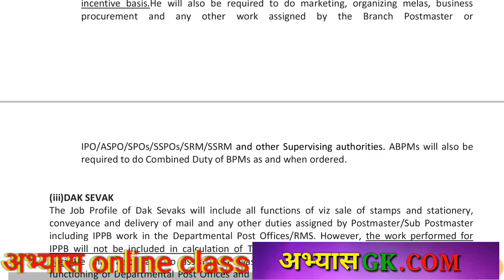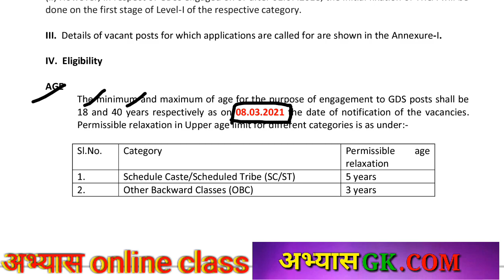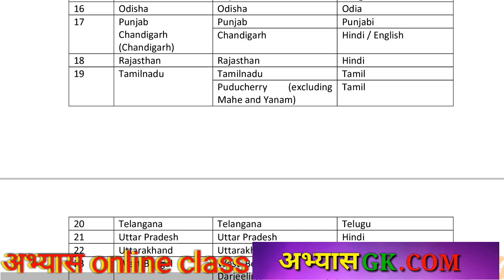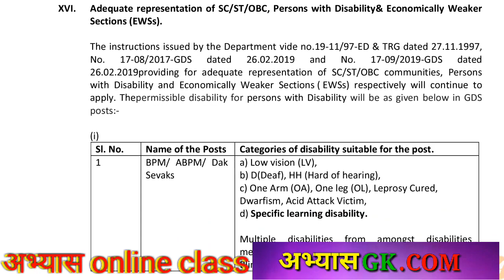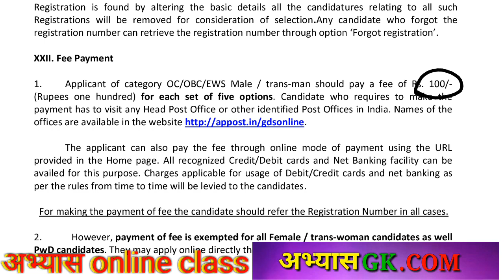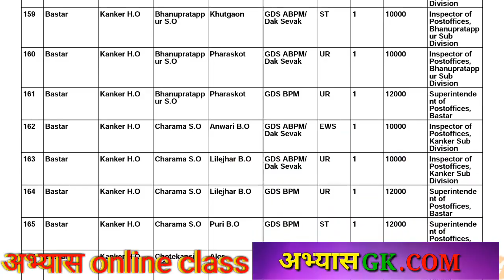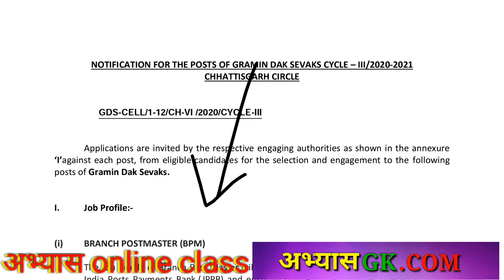CG GDS job / cg GDS 2021 job / GDS 1137 post / छ ग में निकली डाक सेवक की बंम्फर भर्ती / abhyasgk.com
CG पटवारी परीक्षा बूक 2021

PPT exam book हिंदी मिड्यम

PPT EXAM BOOK इंग्लिस मिड्यम

Cg PET Exam

Cg PPHT Exam

2300 + science objective numerical question book

15 प्रेक्टिस सेट